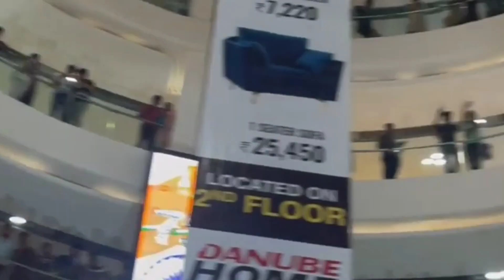Payal Rajput Looking Gorgeous Promoting her New Movie and Selfie Moment with her Fans Exclusively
Payal Rajput one of the most beautiful and happening actress in South industry. She is striving very hard to get good opportunities in movies.

She is a gorgeous diva. She is a serene beauty and silhouette of beauty and elegance. She fills our hearts with positivity and beauty.

She strives very hard to prove herself the best. She is improving in that way and proving best.

She is a flawless beauty. She is glamorous doll and barbie queen. She is dazzling like beauty queen. She is very much fond of vacations.

She is sizzling like angel in her outfit. She shines bright like diva. She makes us stop and stare at her beauty.

Recently she visited amb mall and interacted with her fans. She promoted her upcoming movie and fell in love with craze there.